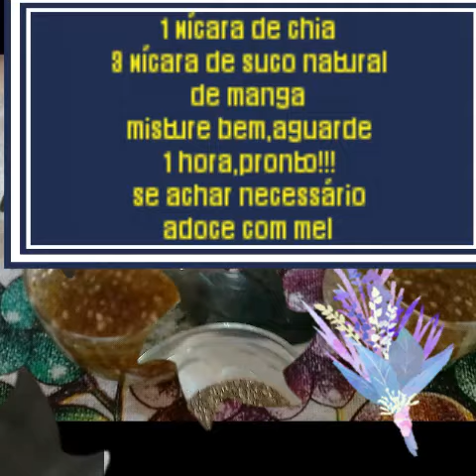Sobremesa saudável sagu de chia